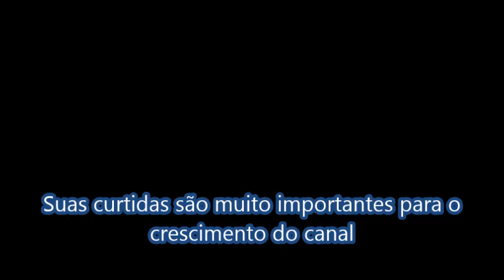Chevrolett Opala 1983 serviço de suspensão e outros, 2ª parte, hoje 17/07/2018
Vejam as dicas de como diagnosticar corretamente folga em pivôs da suspensão do opala.